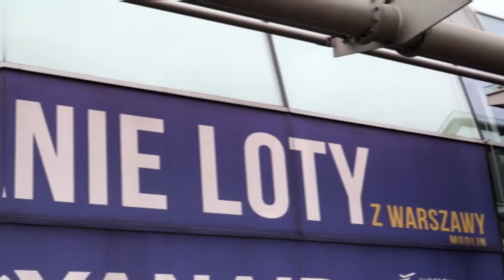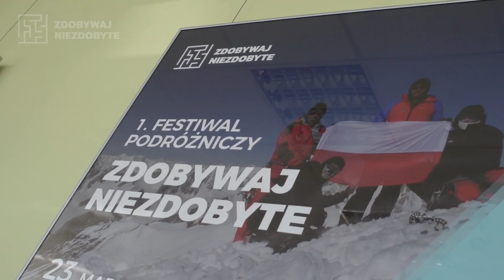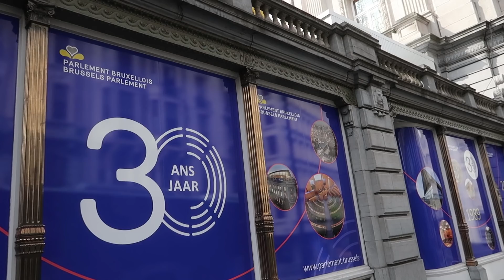AgenTrip /// 06 - Druga Faza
W szóstym odcinku spotykamy się na moment przed odlotem na drugą z trzech faz wyjazdowych.

Wróciłem z Francji, teraz Belgia. Mam już zarysowaną mapę gotowego filmu. Do Brukseli jadę uzupełnić to co zarejestrowałem w Strasbourgu. W głowie majaczą pomysły - nie wszystkie trafią do filmu. Tempo nie spada.